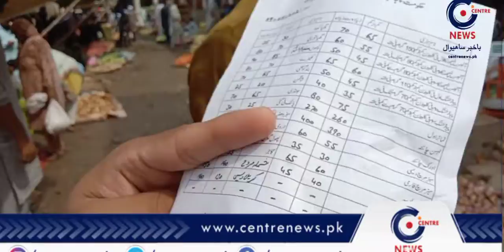Sabzi Mandi Rates Today Vegetables On Wholesale Price | Best Vegetable Market In Pakistan|09-09-2021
This is an official Sahiwal's Web News and Entertainment Channel.